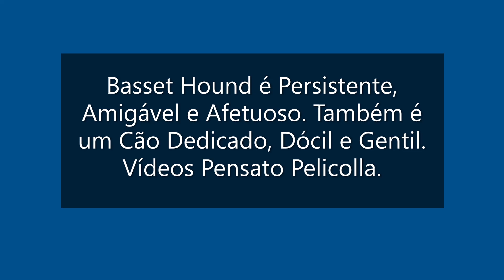(BASSET) 🐶 Conheça as Características do BASSET e saiba se ele se Encaixa com o Perfil da FAMÍLIA🐕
🐕 Conheça as Características do BASSET , essa Linda Raça !